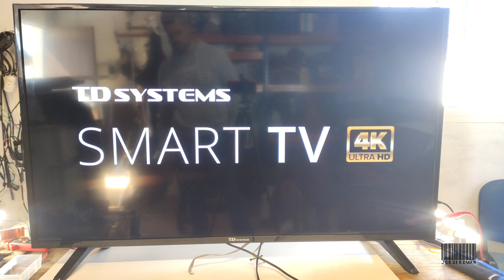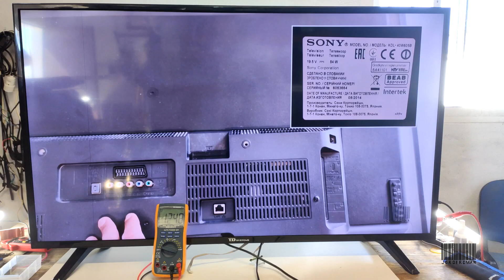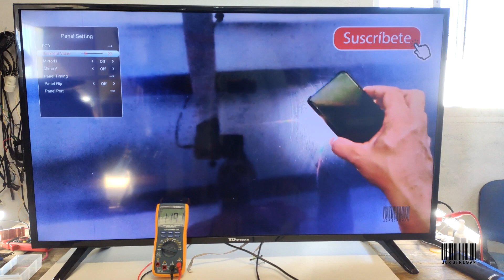✅ ADAPTAR TIRAS LED a TV LED | TDSYSTEMS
En este vídeo muestro los pasos a seguir para adaptar unas tiras LEDS a un TV de la marca TDSYSTEMS, el modelo es el K50DLJ11US.

Se trata de adaptar unas tiras LED estéticamente iguales a las que tiene instaladas, pero con la diferencia de que se alimentan a 60V en lugar de 30V.

¿No sabes como comprobar un condensador de microondas?
Aquí te dejo un enlace por si quieres saber como hacerlo con seguridad.

Enlaces de interés:
Pasta Soldar
Fuente Alimentación 12V 5A
Bomba Desoldadora de estaño
Alfombrilla Silicona Antiestática